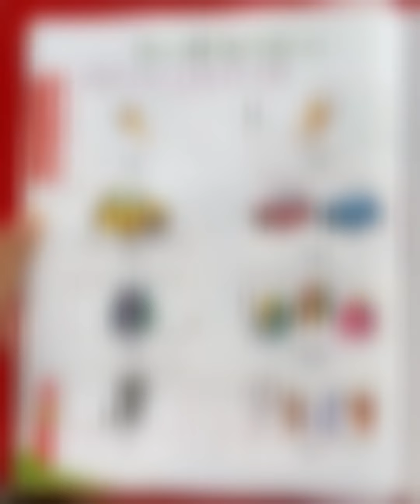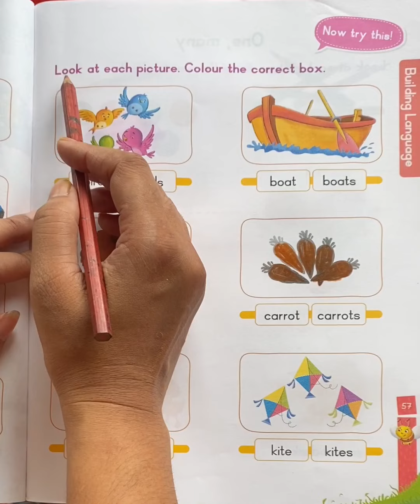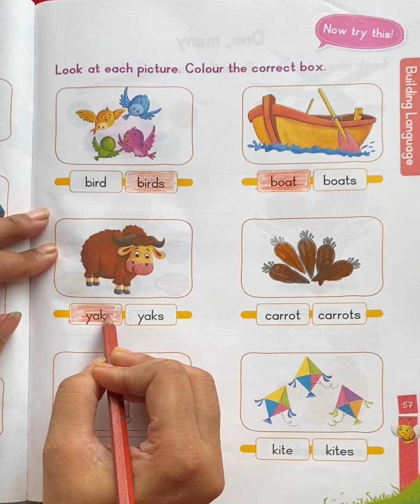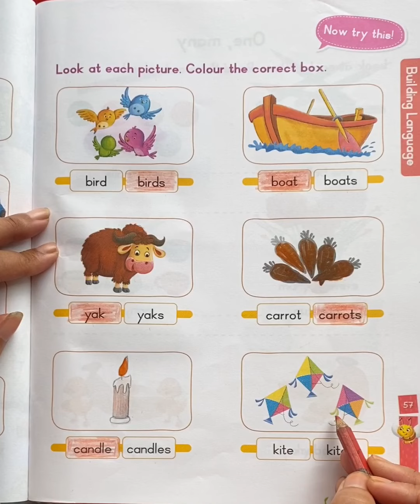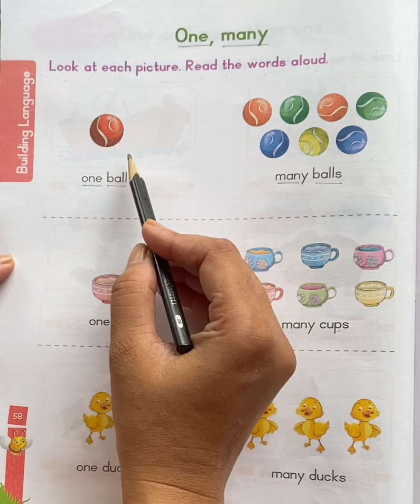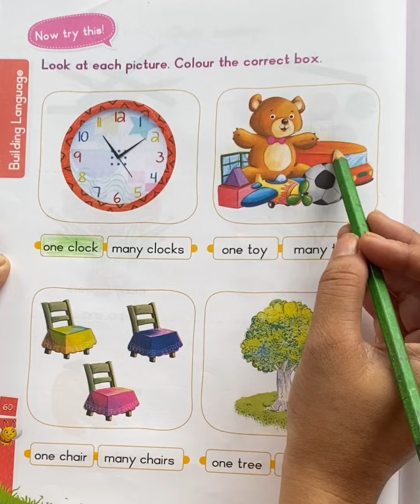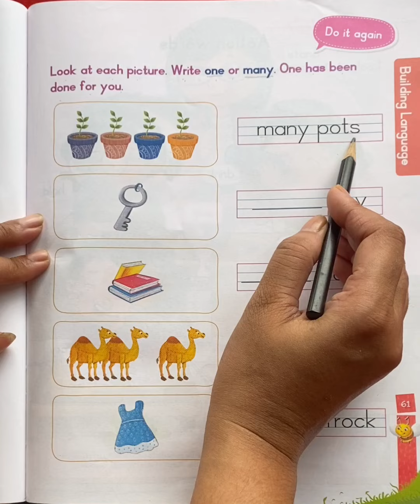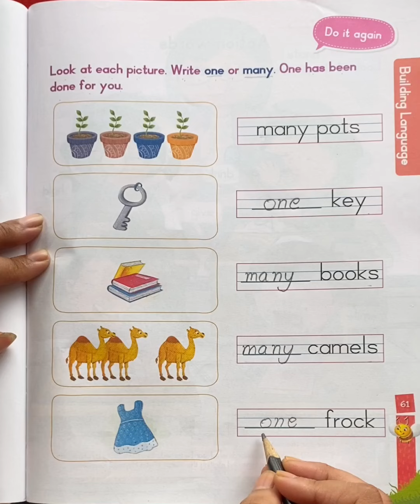UKG English/One and More than one or One and many/Practice Worksheet